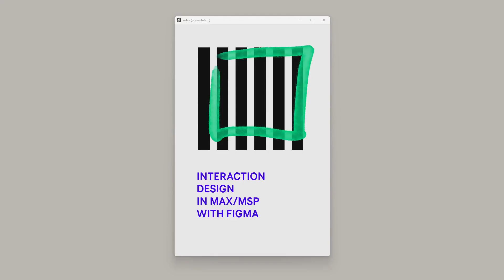Interaction Design in Max/MSP